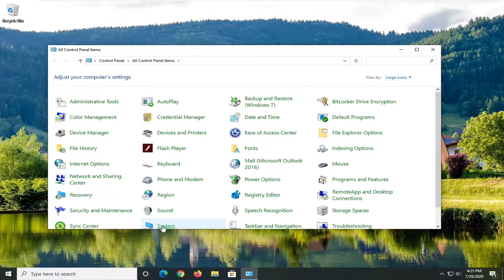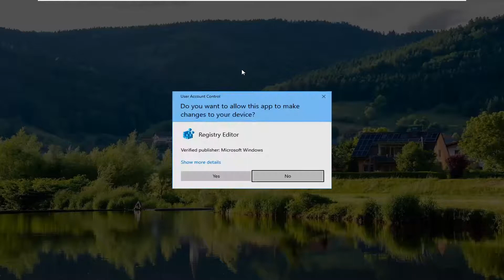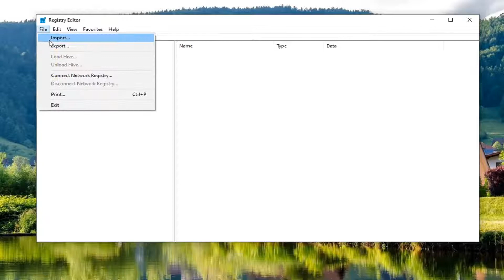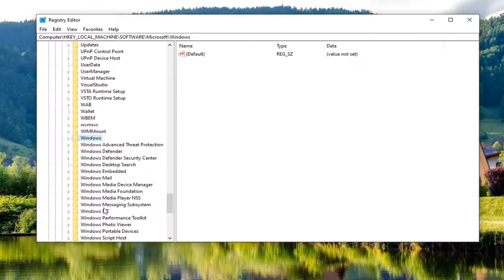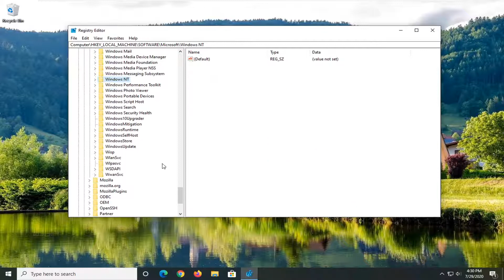Fix Just In Time JIT Debugging Error [Solution]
Issues addressed in this tutorial:
fix just in time jit debugger error solution